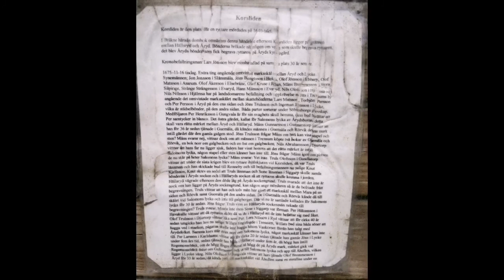DET VAR EN GÅNG EN STENSTUGA vid den gamla riksvägen - R4 - maj 2021 Karlshamn - BLEKINGE - (Huawei)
DET VAR EN GÅNG EN STENSTUGA vid den gamla riksvägen - R4 - maj 2021 - Karlshamn - BLEKINGE - (Huawei p30 PRO)